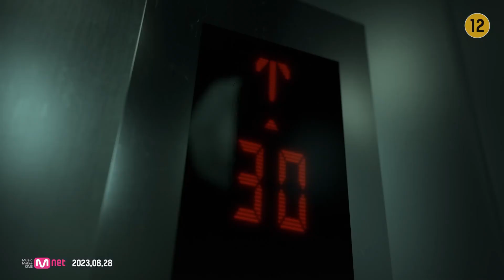【MV繁中字】 BAEKHO (백호)- Elevator (엘리베이터)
〒〒〒〒〒〒〒來源〒〒〒〒〒〒〒
中字：QQ音樂